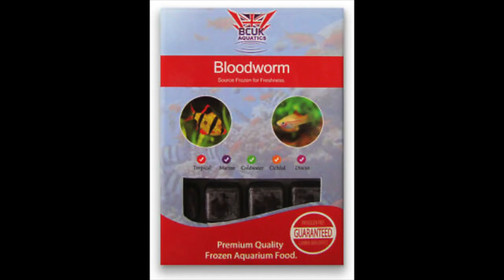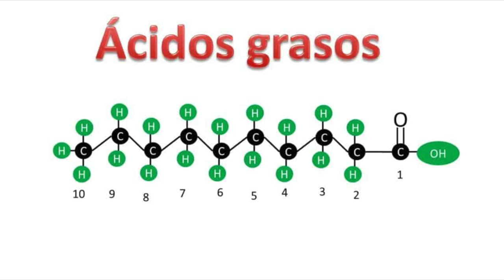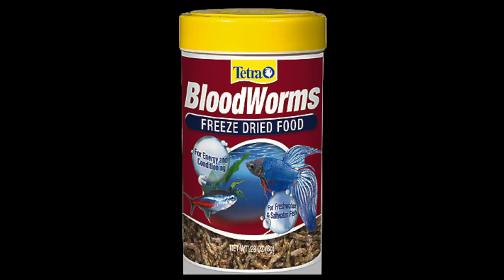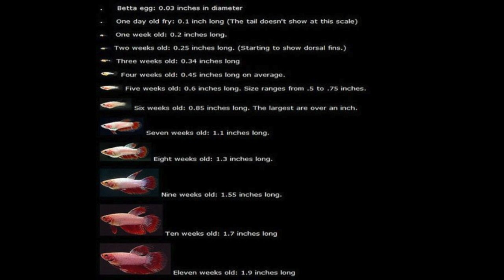Como Alimentar de forma correcta nuestros Bettas